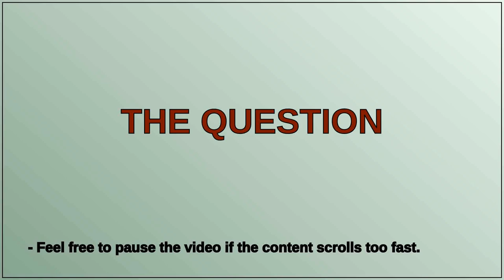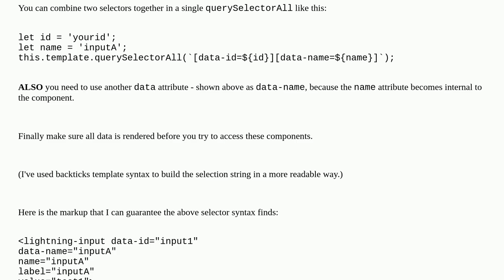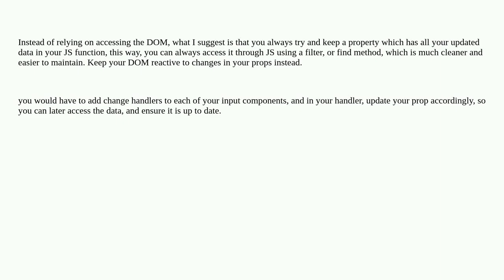LWC querySelector with multiple conditions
A special thanks goes out to the community

  queryselector lightning-web-components